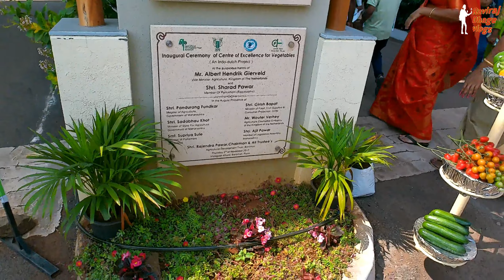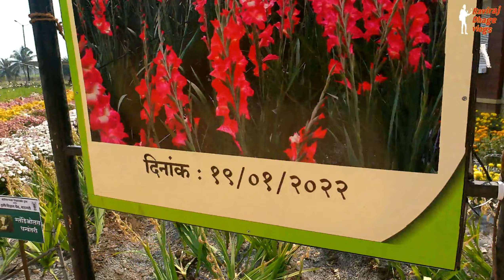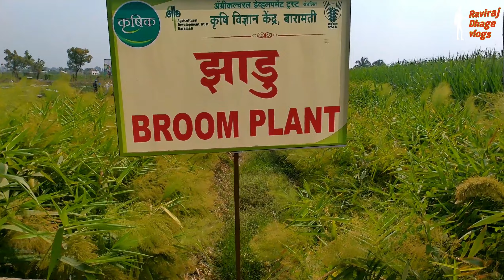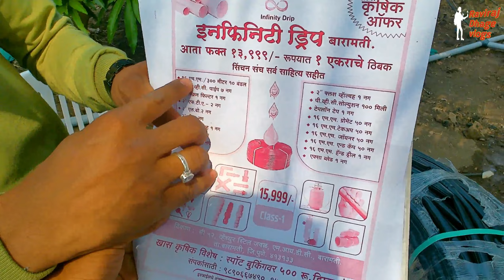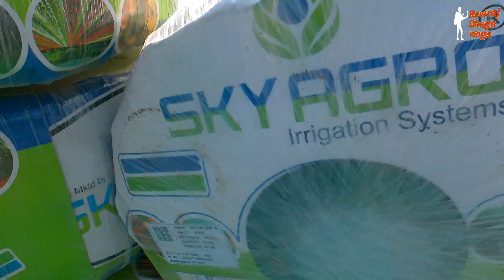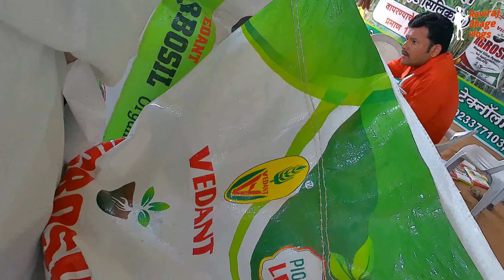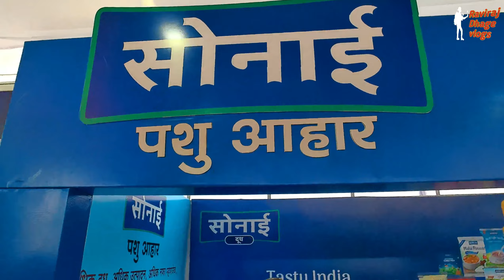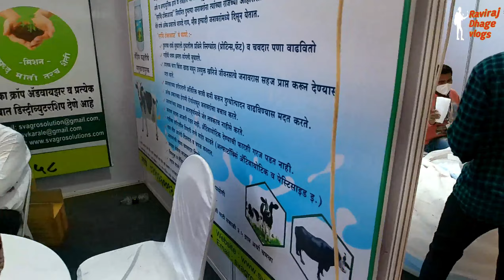कृषी विज्ञान केंद्र बारामती संपूर्ण कृषी प्रदर्शन/kvk.krushi vigyan Kendra Baramati. agro exhibition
कृषी विज्ञान केंद्र बारामती संपूर्ण कृषी प्रदर्शन/kvk.krushi vigyan Kendra Baramati. agro exhibition part 1
नमस्कार🙏
कृषी विज्ञान केंद्र बारामती येथील संपूर्ण कृषी प्रदर्शन आपल्या युट्यूब चॅनल वर पहायला मिळणार आहे व प्रदर्शन मधे वेगवेगळ्या नवीन शेतीतील प्रजाती व आधुनिक तंत्रज्ञान येथे पहावयास मिळते